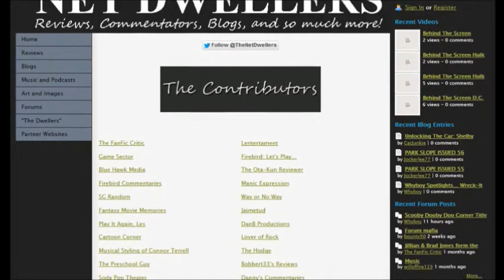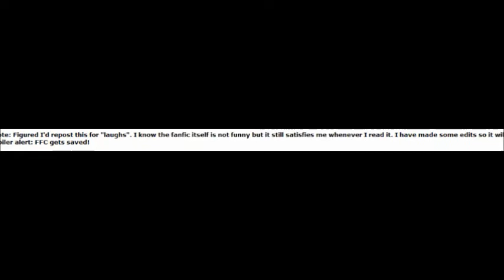The Black Knight Strikes Again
So this is an analysis video requested by TheHonestReviewer who wanted me to go and look at a fan-fiction and responses by xxxTheBlackKnightxxx (now by the name of FanFic Critic Fanboy)